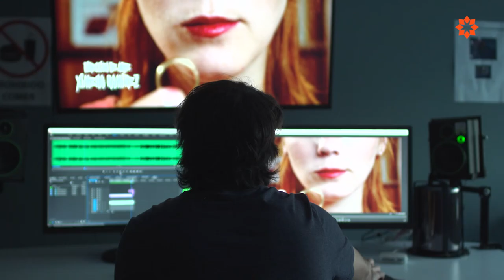ULIMA - Vidas Ulima: Mauricio Revollar, egresado de la Carrera de Comunicación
Mauricio Revollar nos cuenta su experiencia estudiando Comunicación en la Ulima y las razones de su elección. Además, nos brinda detalles sobre las herramientas que obtuvo durante su formación y cómo las mismas han contribuido a su presente profesional.